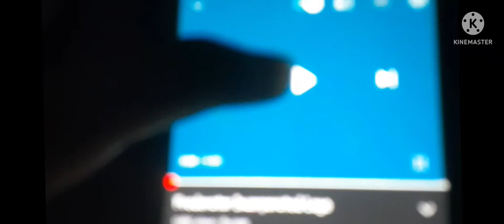Bob The Builder Ready Steady Build (2012: NATAD AU) Closing Logos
This Is the logos of Season 17 Of
Taken From Bob The Builder Ready Steady Build
The Show Is Also Seen On Pbs Kids Universal Kids
And Cartoonito Rated:
TV Y
Created By: Keith Chapman
Running Dates May 19 2012
Note: Fanmade